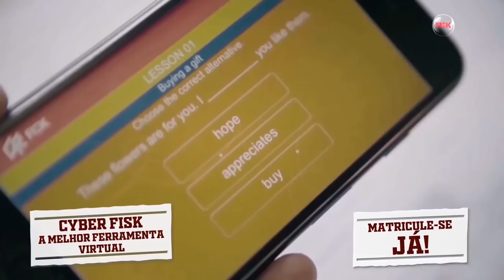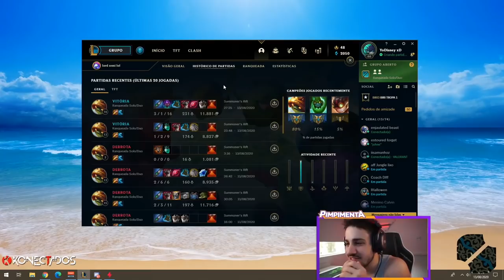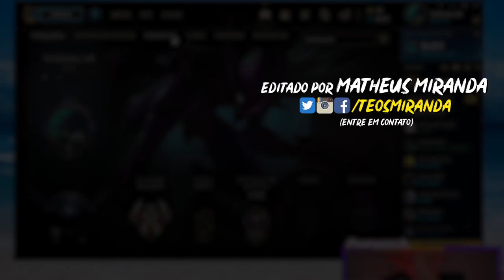MYLON E PIMPI CONTRA A FREGUESIA DE SEMPRE (ft. Mylon)